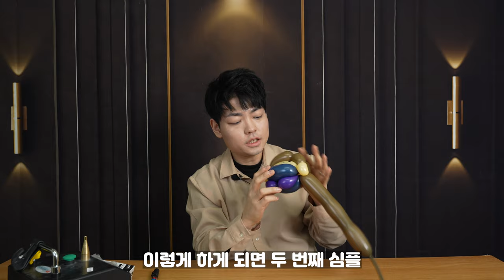풍선으로 남자 캐릭터 만들기! ep . 59 /Balloon Making a male character lecture video.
여자 캐릭터 만들기 이어서 이번에는 남자 캐릭터에요!!

색상:
셈퍼텍스 260 커피,블러쉬,네이비,바이올렛